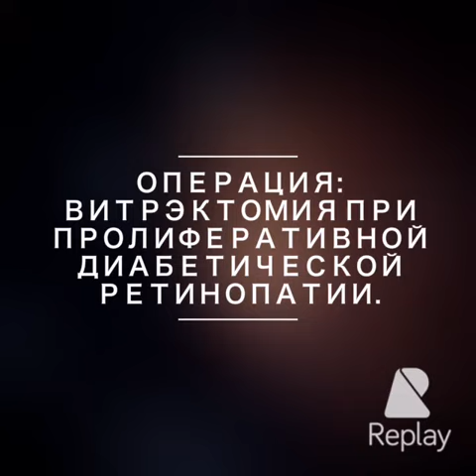Витрэктомия при пролиферативной диабетической ретинопатии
Хирург: Файзрахманов Р.Р.
Ассистент: Арслангареева И.И.